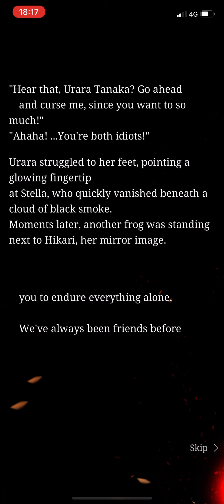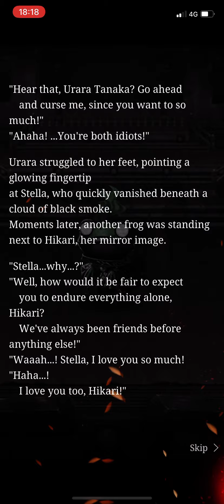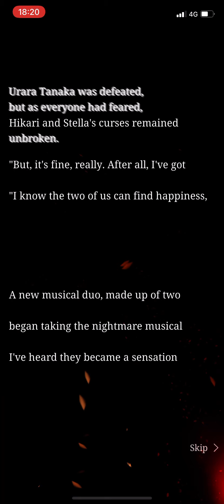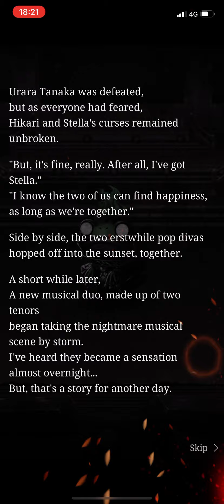SINoALICE - Diva’s Descant - Normal Verse 10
Devotion…regardless what life throws at them